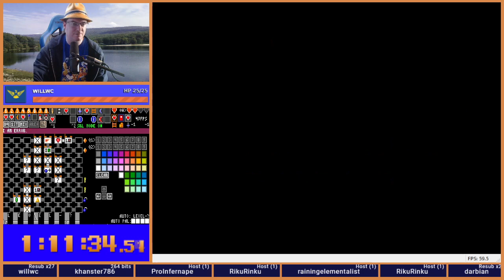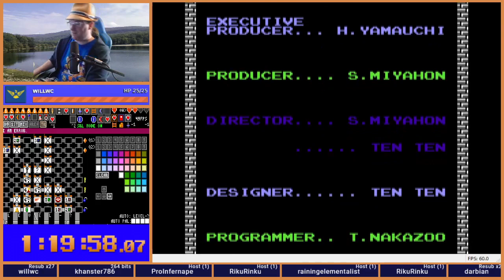Zelda 1 Randomizer - SLG 2020 Flags - Seed 20201025